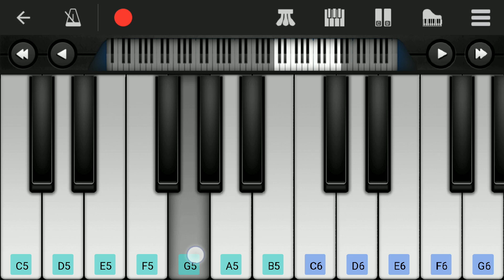Joker Theme | Attitude BGM | Tiktok | Easy Piano Tutorial